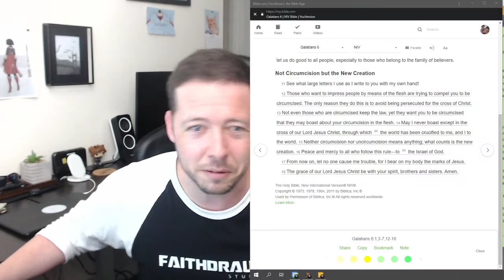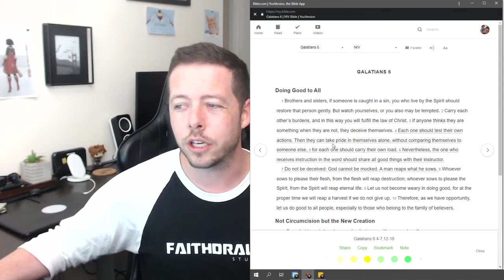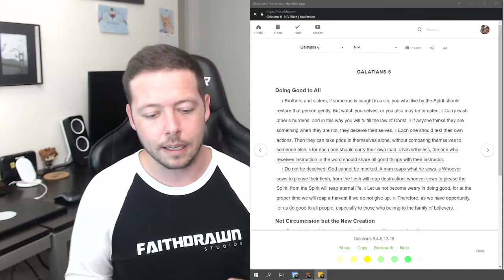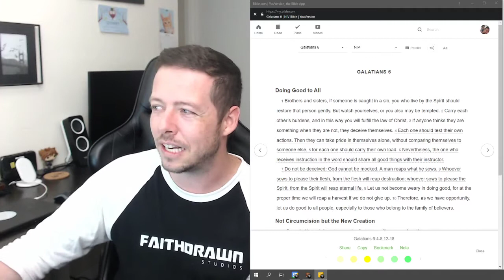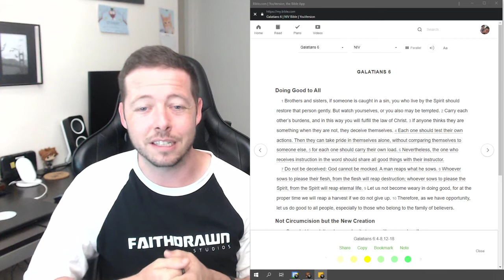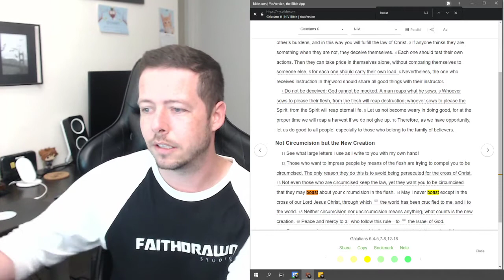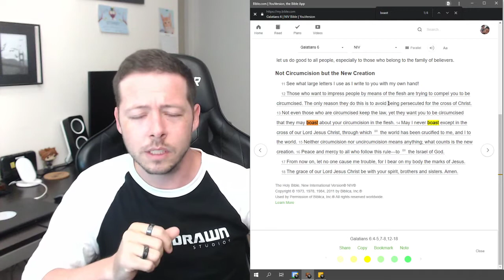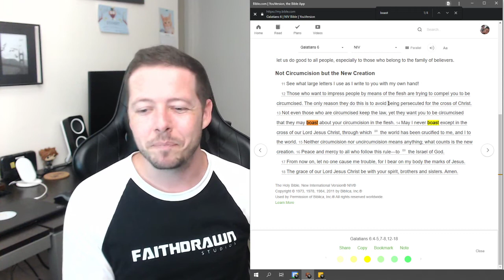Stepping into Leadership Roles with Confidence as a Christian artist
Do you have imposter syndrome? Are you feeling called to lead those around you, but lack confidence in your ability to step into that role? Today, we're going to discuss how you can be sure you're ready to lead, and how you can do it assuredly.